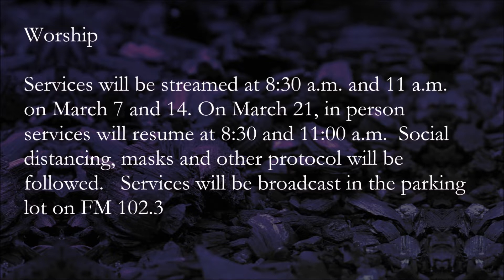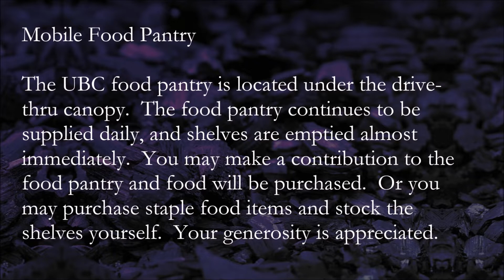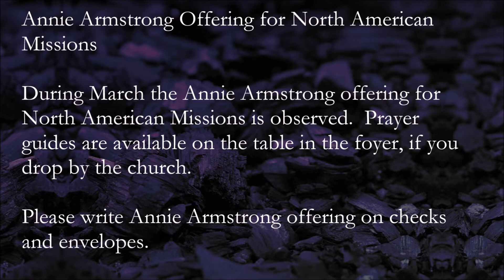03 07 2021 Traditional Service